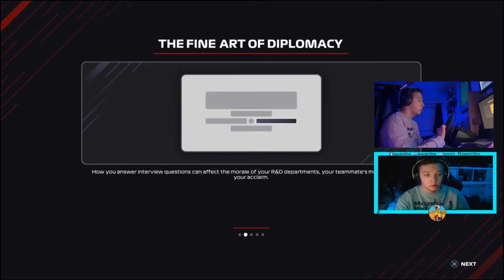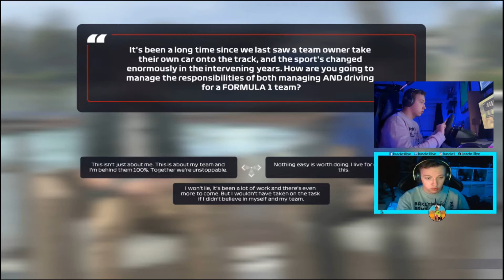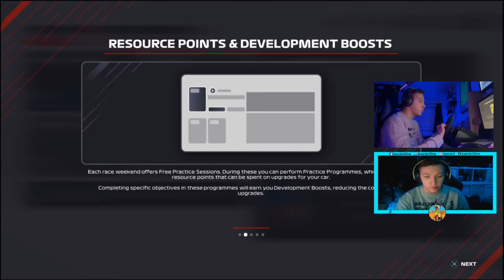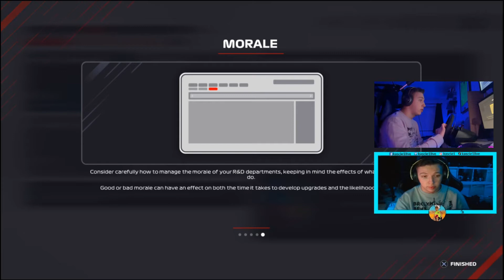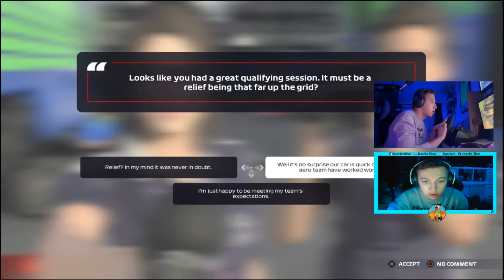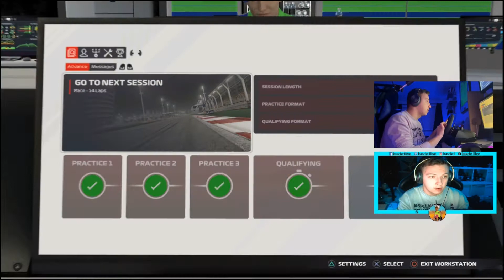DISABLED GUY WINS HIS FIRST EVER F1 RACE!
This is the first video of My F1 My Team series, come along with me on My F1 journey with my own team and pushing our way to the top.

I know these are long episodes but I hope you enjoy them as much as i did recording!